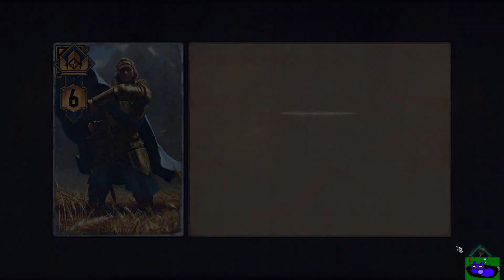Thronebreaker: The Witcher Tales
Gwent! but with a bit of adventure and story too. Follow Queen Meve as she restores order to the the lands of Lyria